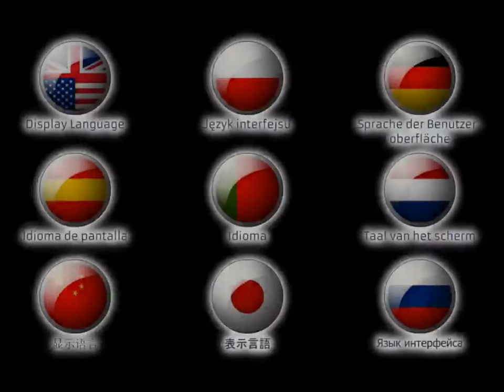Professor Ninja German app - iPad Trailer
Professor Ninja German is a revolutionary iPhone/iPad app for foreign language learning. Using Professor Ninja, you will master basic German vocabulary in just a few days.

The app offers a unique method for vocabulary learning, based on repetitive practicing and tests. In short - if you’ve ever used flashcards for foreign language learning, you will surely like the Professor Ninja concept. However our app

offers much more than traditional flashcards do. It contains 1000 carefully selected words and phrases, covering the main areas of everyday vocabulary (eg. family, numbers, nature, travel, school, pastimes).

To ease the learning process, each word and phrase is accompanied by a picture and an audio recording by a professional native speaker.

A variety of different tests let you practice and reinforce your vocabulary in an easy and fun way. Thanks to responsive feedback, you will immediately understand your weaknesses and be able to improve.

The app is designed to be used by the young and old alike. In addition, very young users will benefit from the Child Mode that allows the app to be used by children who are not yet able to read.

Flashcards are so yesterday – today Professor Ninja rules the world of vocabulary learning! So try out our innovative way to learn vocabulary and expect quick and effective results.